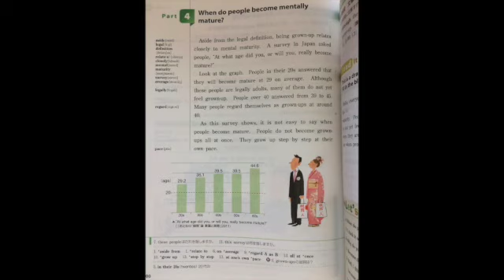Big Dipper I 音読 - p100 [Lesson8 Part4]